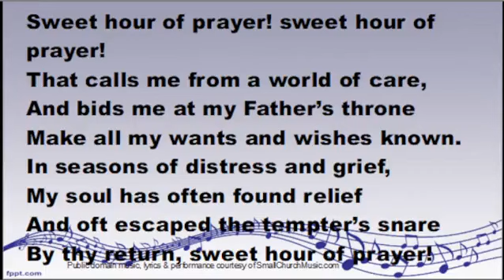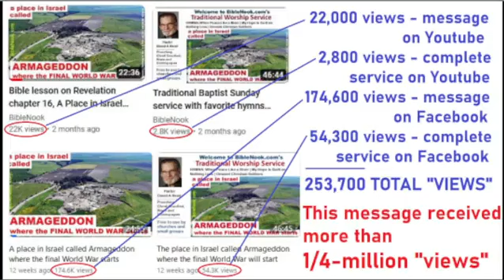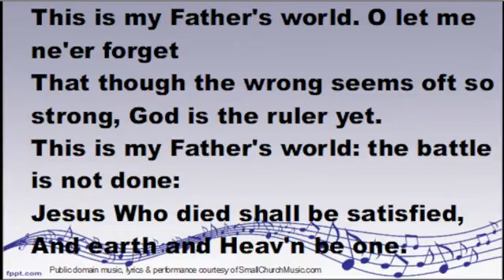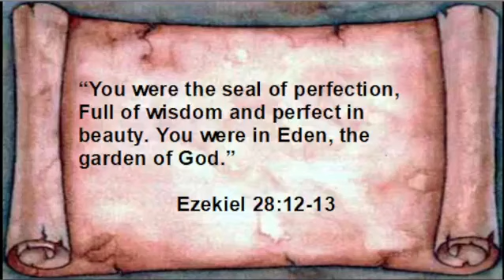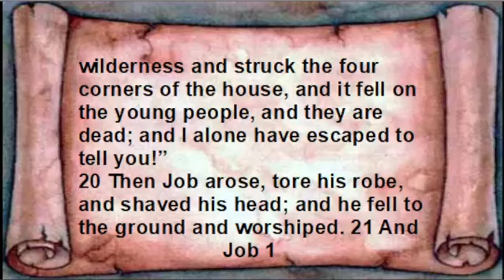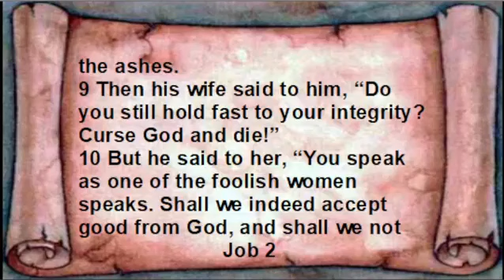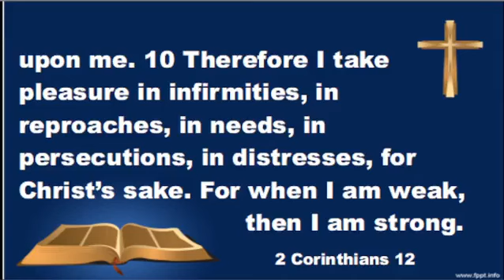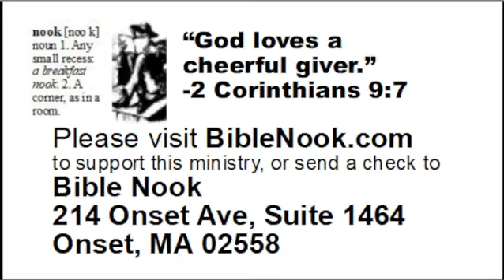Traditional Baptist worship service with message on why we suffer for no apparent reason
A look at what the Book of Job reveals about suffering, along with favorite traditional hymns